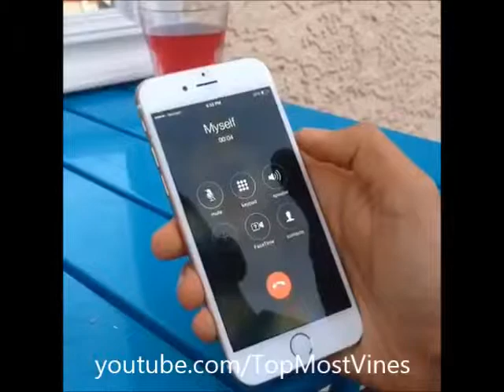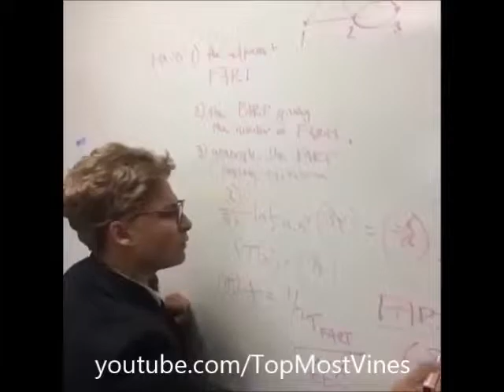BEST VINES OF SEPTEMBER/COMPILATION FUNNY 2014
Hey Guys and welcome to the channel!!

Names of the Viners in the video ( in video order)

2realmacdatfee
Alexander Holtti
2realmacdatfee
Alexander Holtti
AlliCattt
Antón Lofer
Anwar Jibawi
BarkleyThePom
BarkleyThePom 2
Ben Cahn
Brandon Calvillo
BrennenTaylor
Brittany Furlan
Cameron Dallas
Christian DelGrosso
Christiano Covino
Cody Johns
Cody Ko
Corey Scherer
Danny Gonzalez
David Lopez
Daz_Black
DeStorm Power
DJ Douglas
Ellen DeGeneres
Evan Blake
Haven
I Follow Back
Jake Paul
Jakob
Jay Hayden
Jess Popp
Jimmy Murrill
Jus Reign
Just Jonah
KC James
KingBach
Klarity
Landon Moss
Lele Pons
Liane V
Logey Dogey
LOHANTHONY
Louis Giordano
Manny Hierro
Marcus Johns
Max JR
Michael K
Nathan Peason
Nick and Matt
Nick Confalone
NigaHiga
Odd Future
Olan Rogers
Pat Dwyer
Ray Ligaya
Rudy Mancuso
ScottySire
Shutupphia
Slim DeLeon
SPECIALK
Sponge bob
TasiaAlexis
TemSili
The Crypt
The Gabbie Show
Thomas Sanders
Tracey Simone
Twaimz
Vincent Marcus